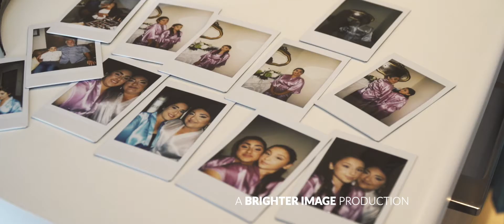Roberta & Jonathan Wedding Trailer ( Malta )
Brighter Image captures every beautiful moment, laugh and smile, not just for you to look back on, but for you to relive that magical moment. We use our talents in cinematography and video editing to portray the true love and excitement that was felt on that day so that when you rewatch it, you relive it. We are not satisfied with anything less. We help the magic live on forever.